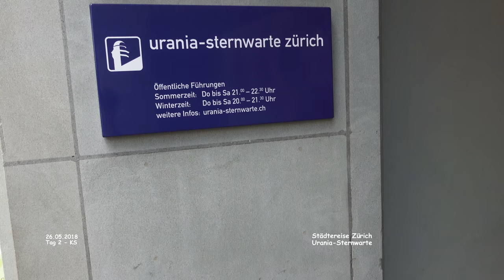Urania Sternwarte - Zürich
Zürich - Städtereise